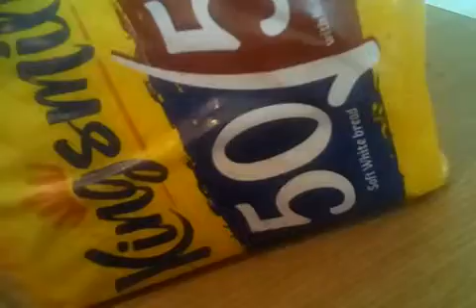Part 1 of our genarashion Hogwarts school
Goooooooood